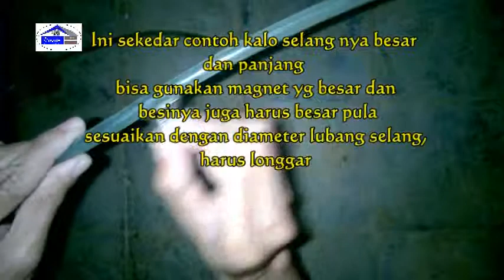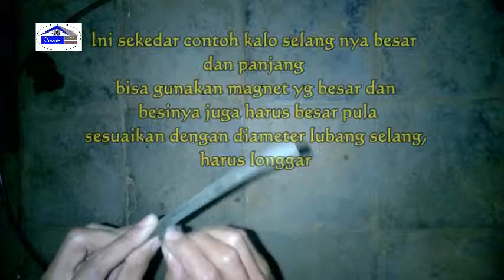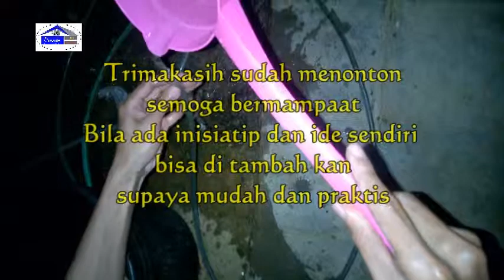selang air mampet ini solusinya dengan magnet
Membersihkan selang air dengan magnet
untuk bahan bahan nya bisa di cari bekas hardis dalam nya ada magnet
untuk besinya bisa pake paku atau sejenid besi lain nya